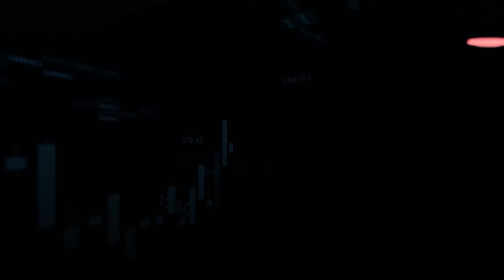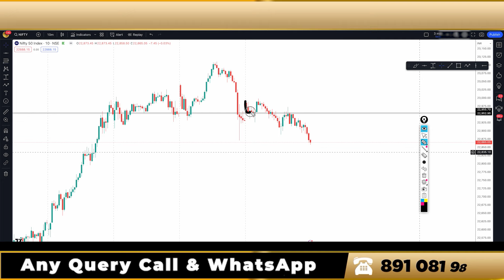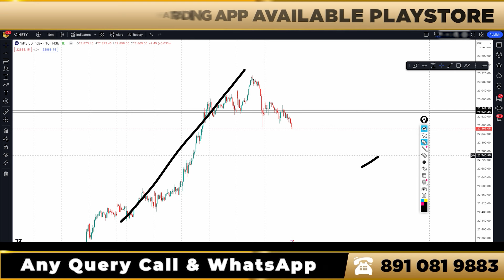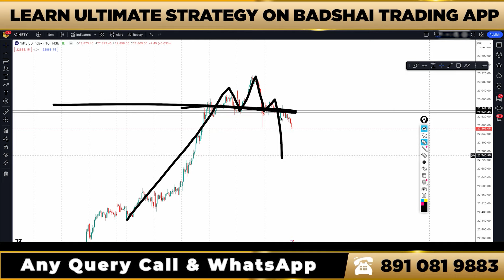Nifty Prediction Wednesday Market Analysis ll 29 May 2024 ll Nifty Analysis For Tomorrow